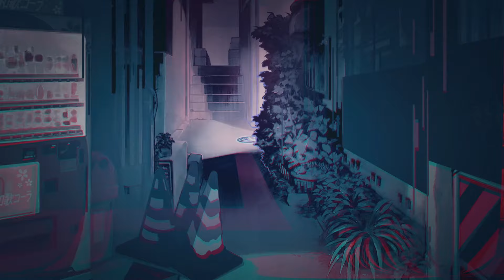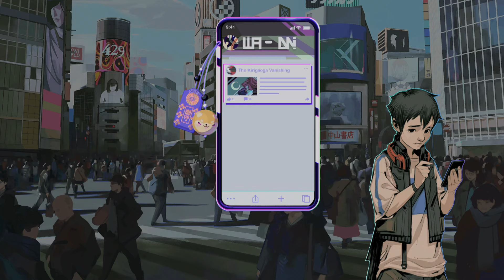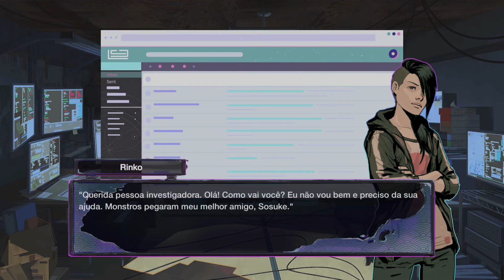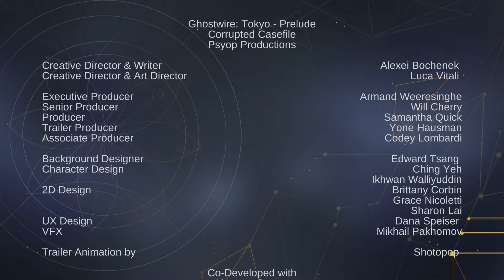Ghostwire: Tokyo - Prelude Corrupted Case File - Completo PTBR | PS5